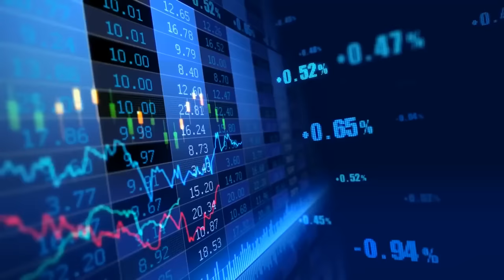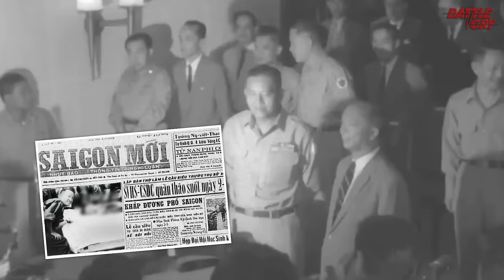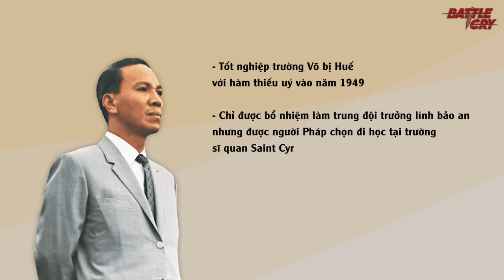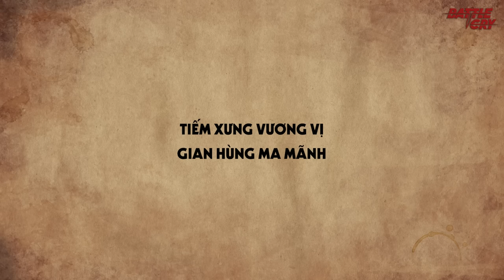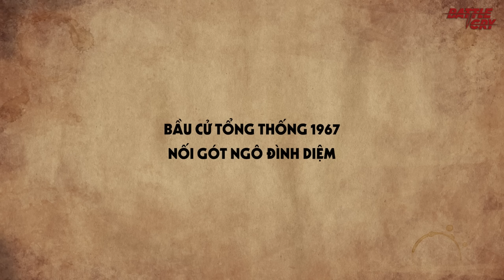HÀNH TRÌNH VƯƠN TỚI ĐỈNH CAO QUYỀN LỰC CỦA NGUYỄN VĂN THIỆU VÀ NỖI UẤT HẬN CỦA NGUYỄN CAO KỲ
StockproXX - Công cụ Số 1 cho mọi nhà đầu tư chứng khoán.
MUA NGAY  phần mềm nhận mã giảm 15% trên battlecry nhập mã: Stockproxx15
Thiệu đã tiêu diệt toàn bộ những kẻ thù của ông ta, trong đó đã đánh bại Nguyễn Cao Kỳ để trở thành hoàng đế mới của VNCH. Vậy, hành trình bước lên đỉnh cao quyền lực của vị tổng thống được mệnh danh là “đồng chí Sáu Thiệu" này diễn ra như thế nào?

▶ CUỘC LONG TRANH HỔ ĐẤU CỦA "THÁI TỬ ĐỎ" BẠC HY LAI VÀ "CHÂN MỆNH THIÊN TỬ" TẬP CẬN BÌNH
▶ PHÁO ĐÀI BAY B-52 ĐÃ 3 LẦN BỊ MIG-21 "BẺ CỔ" TẠI VIỆT NAM NHƯ THẾ NÀO?
▶ RÀO CẢN BỂ THỬ - MẮT XÍCH CUỐI CÙNG TRONG CÔNG NGHIỆP ĐÓNG TÀU CỦA VIỆT NAM